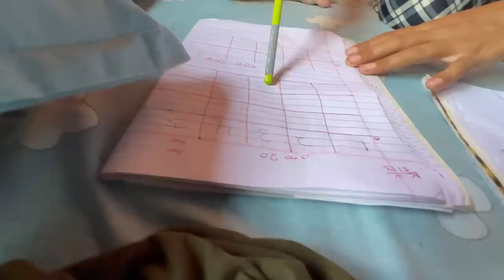Ghau Sancho Navaera Aama Ley Nuhaidinu Vayo ☺️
MINNANO